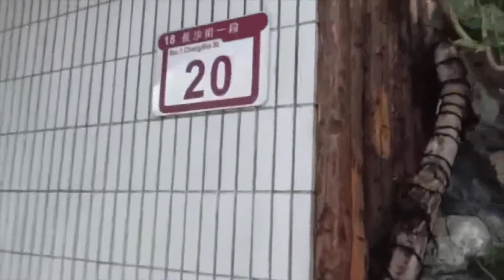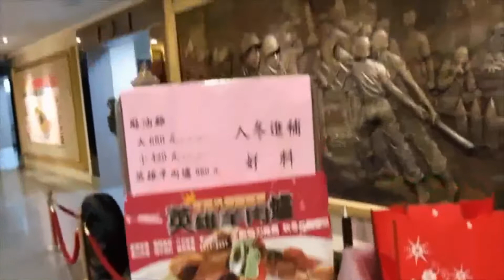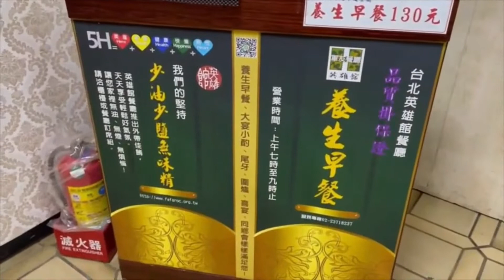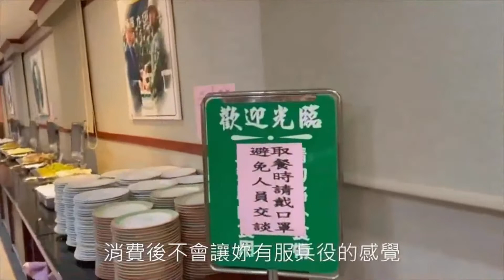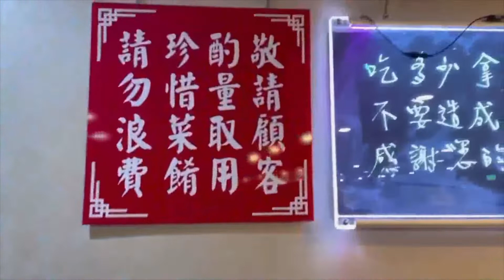近台北憲兵隊＃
全國各地的英雄館早早就有對外營業了!!居然有個YouTube來此拍片早餐後居然說是已然是軍人、珂、珂、妳會不會過於幼稚～我們一起去【教師會館】吃頓飯後大家成為教師～我們一起去搭乘日航後就成為日本人～妳還真天真～
台北英雄館早餐曾有新聞節目報導，100元漲價120元，現在漲價130元但是菜色少了不少道、加價要減量